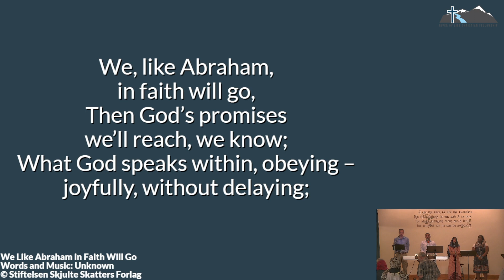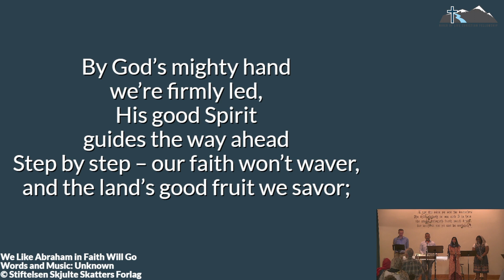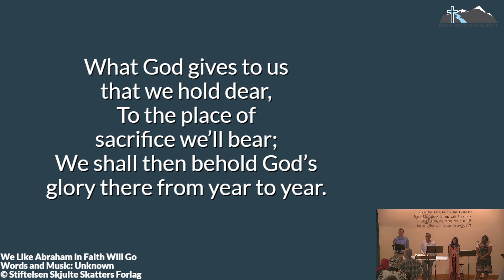We Like Abraham in Faith Will Go — RLCF Praise Live — May 21, 2023